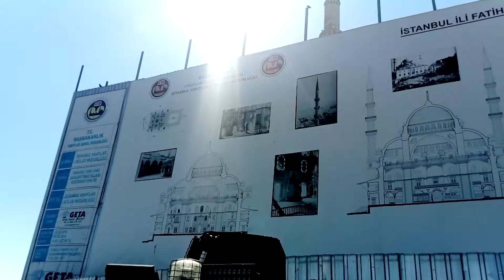EMİNÖNÜ YENİ CAMİİ 3